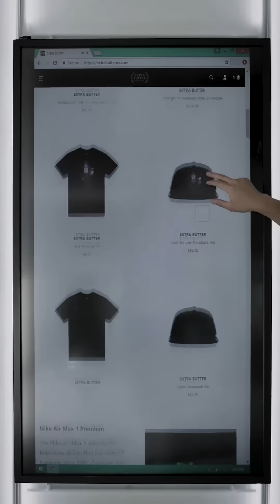Extra Butter - Long Island City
Bringing the Extra Butter experience to Queens, our newest location in the iconic MoMA PS1 building.